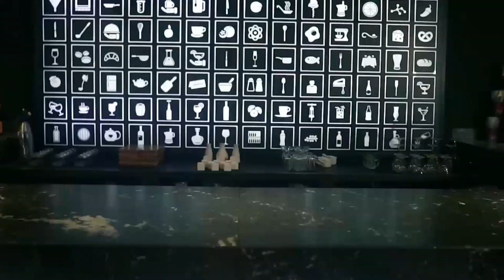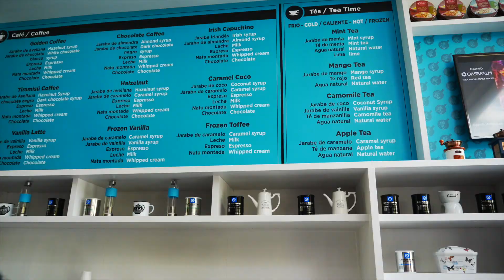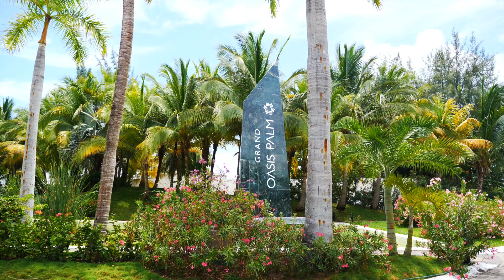Grand Sens Cancun Hotel - Official acommodation os Oceanman cancún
Grand Sens Cancun Hotel is de Official accommodation of the final world championship of Oceanman at Cancún Mexico . 14/15th December